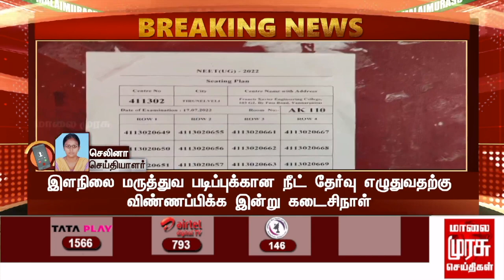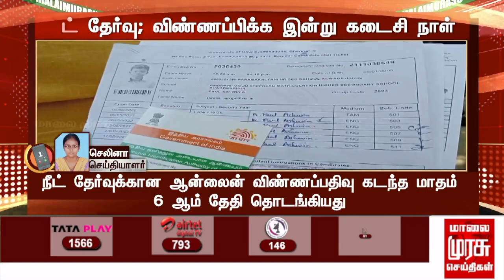BREAKING | நீட் தேர்வு; விண்ணப்பிக்க இன்று கடைசி நாள்